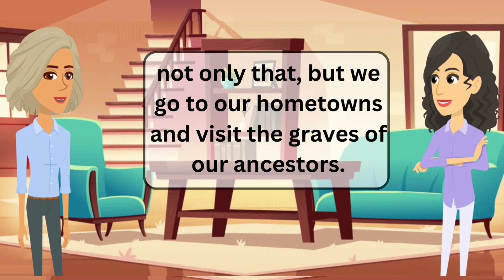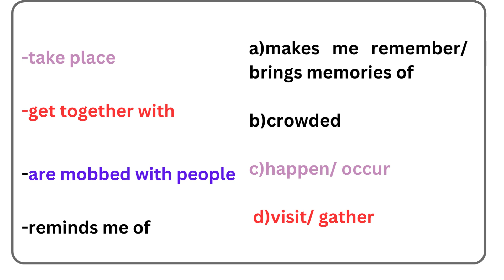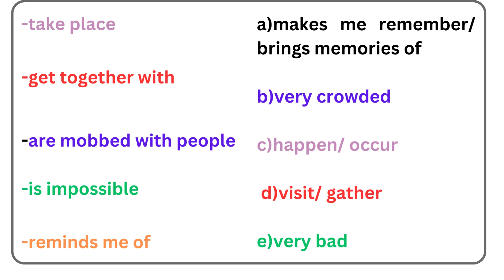Improve speaking skills daily-expressions#speakingenglish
Improve speaking skills daily-daily conversation#speakingenglish

Are you tired of slow progress in your English language learning journey? Look no further! In this video, we will guide you on how to speak English fast and accelerate your learning process. We have curated an effective set of strategies and techniques that will help you grasp the English language swiftly. From tips on improving your pronunciation to mastering grammar rules efficiently, this video has got you covered. Join us now and unlock the secrets to speaking English fluently in no time!

speaking practice
effective language learning